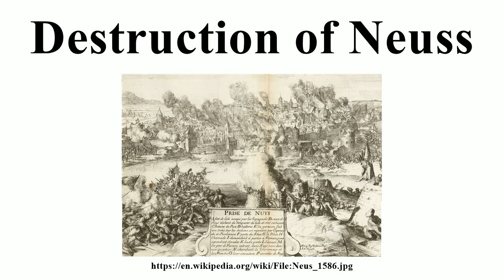Destruction of Neuss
Image-Copyright-Info
Image is in public domain
Author-Info:   Unknown
Image-Copyright-Info